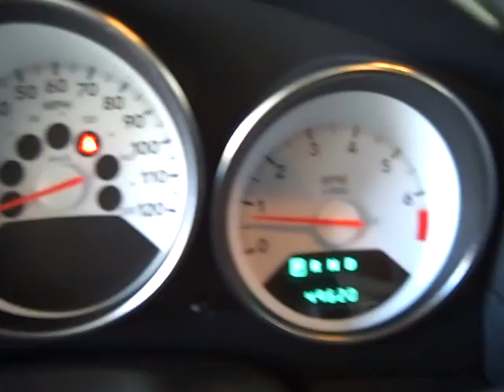Harr Toyota Worcester Mass C437L 2008 Caliber